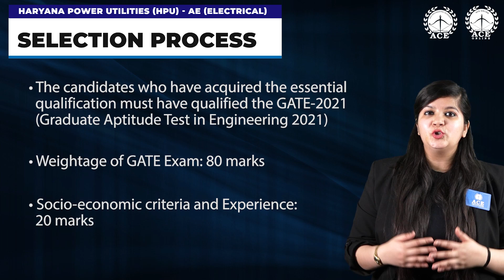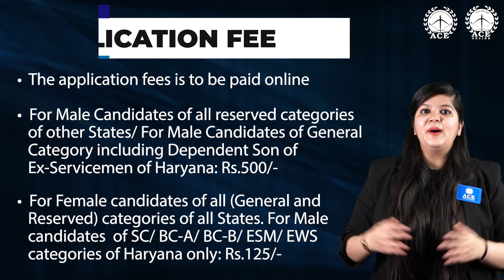HPU invites applications for the post of Assistant Engineer (EE) | Last Dt. 31-03-2022 | ACE Online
HARYANA POWER UTILITIES (HPU) POST NAME: Assistant Engineer (Electrical)
RECRUITMENT NOTIFICATION RELASED ON 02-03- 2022
They are going to recruit ASSISTANT ENGINEER from Electrical cadre on the basis of GATE score 2021.

📍 HVPNL: HARYANA VIDYUT PRASARAN NIGAM LIMITED: 05
📍 UHBVNL: UTTAR HARYANA BIJLI VITRAN NIGAM LIMITED; 17
📍 DHBVNL: DAKSHIN HARYANA BIJLI VITRAN NIGAM  LIMITED: 40

ESSENTIAL QUALIFICATION:
📍 Full-Time Master of Engineering Degree or Bachelor of Engineering Degree or equivalent Degree from a University duly recognized by Central Government or a State Government

📍 With a minimum 60% marks in respect of General category/ other category candidates and 55% marks in respect of SC category candidates of Haryana domicile.

📍In the following disciplines: Electrical/ Electrical & Electronics Engineering

📍Must have passed Hindi/Sanskrit up to matric standard or in Higher Education

AGE LIMIT:
The age limit for the post of Assistant Engineer is 20 to 42 years
Age Relaxation as per Norms by HPU

SELECTION PROCESS:
The candidates who have acquired the essential qualification must have qualified the GATE-2021 (Graduate Aptitude Test in Engineering2021)
Weightage of GATE Exam: 80 marks
Socio-economic criteria and Experience: 20 marks

HOW TO APPLY:
Application starting from 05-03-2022 to 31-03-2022.

AMOUNT OF FEE (NON TRANSFERRABLE/ NON REFUNDABLE/ NON ADJUSTABLE):
The application fees is to be paid online.
• For Female candidates of all (General and Reserved) categories of all States/ For Male candidates of SC/ BC-A/ BC-B/ ESM/ EWS categories of Haryana only: Rs.125/-

• For Male Candidates of all reserved categories of other States/ For Male Candidates of General Category including Dependent Son of Ex-Servicemen of Haryana: Rs.500/